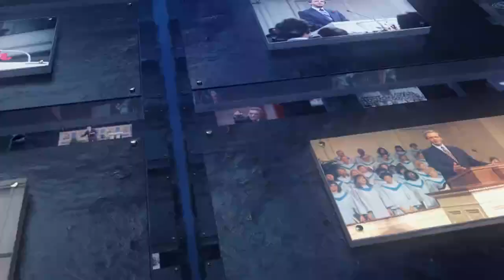I2412 RBN 1